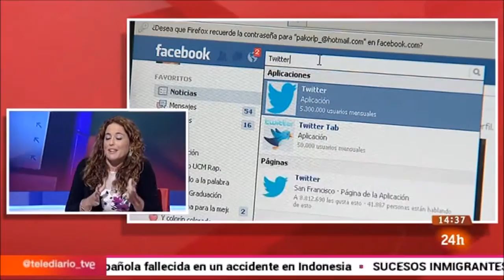Las nuevas tendencias del personal branding. Ami Bondía en Emprende RTVE.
Ami Bondía es experta en personal branding y jefa de prensa de Alejandro Sanz. En esta entrevista descubre las claves y ventajas de la marca personal y explica su apuesta por el medio audiovisual como herramienta para dejar una huella positiva en los demás.